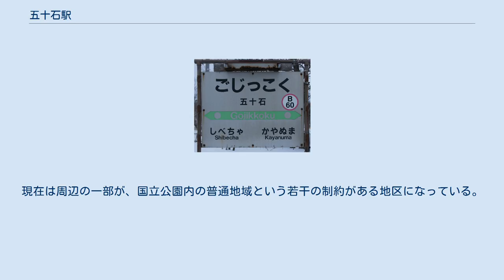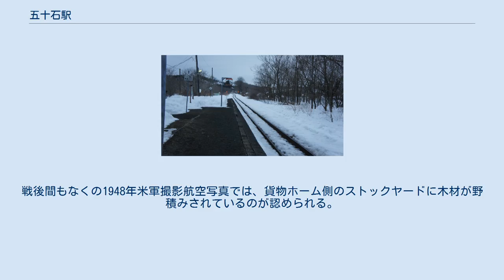五十石駅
五十石駅（ごじっこくえき）は、かつて北海道川上郡標茶町オソベツにあった北海道旅客鉄道（JR北海道）釧網本線の駅（廃駅）。
駅番号はB60であった。
電報略号はコク。
 1977年の五十石駅と周囲約500m範囲。
上が網走方面。
釧路湿原の最北端の駅。
現在は周辺の一部が、国立公園内の普通地域という若干の制約がある地区になっている。
相対式ホーム2面2線で、かなり早い時期に貨物取扱をやめており、かつては駅舎横の釧路側に貨物ホームと引込み線、駅裏の網走側にも引込み線を有していたが、既に僅かな痕跡しか認められない。
戦後間もなくの1948年米軍撮影航空写真では、貨物ホーム側のストックヤードに木材が野積みされているのが認められる。
後に駅舎ホーム側へ棒線化されるのに併せ、保線車用として駅舎側の釧路方面に、反対向きに引込み線が設けられた。
国土交通省 国土地理院 地図・空中写真閲覧サービスの空中写真を基に作成 1973年（昭和48年）に国鉄北海道総局が発行した『北海道　駅名の起源』では、明治20年代にアトサヌプリの硫黄運搬のために釧路川を五十石船がここまでさかのぼってきたための名称、と紹介している。
摩周駅管理の無人駅だった。
旧下り本線が使われており、かつては上り本線（相対式ホーム）も有していた。
駅舎は車掌車を改造したものである。
 駅前（2018年9月） 小さな集落がある。